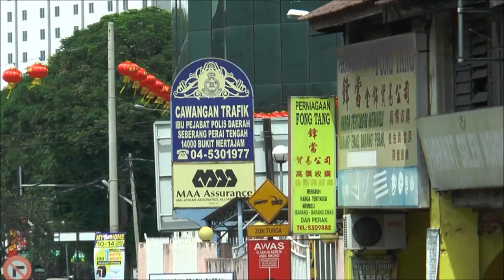Traffic Cop Foils Goldsmith Heist, Arrest Robber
In Penang, a traffic cop managed to thwart a brazen heist at a goldsmith shop in Bukit Mertajam today and arrest one of the culprits.

The 9am incident occurred after two men had stormed into the outlet at Jalan Datuk Ooh Chooi Cheng, before pulling out a gun and pointing it at the 75-year-old owner.

The duo then scooped up a tray of jewellery from one of the display counters and fled the scene on a motorcycle.

However, the robbers failed to take into account that the shop was located about 200 metres from the Seberang Prai Tengah traffic police headquarters.

As the suspects were making their getaway, the victim managed to alert a traffic policeman, who was directing traffic nearby.

The policeman quickly gave chase and managed to catch up to the robbers and apprehend one of them.

Authorities also recovered 10 gold bracelets from the 36-year-old suspect and seized a pistol near the crime scene.

A manhunt has been launched to track down his accomplice, who managed to escape.